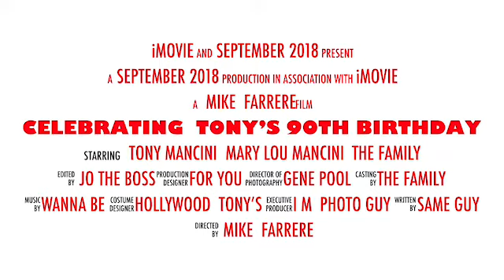Tony Mancini 90th Birthday Luncheon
Scenes from the Party - Short Version.

Full version featuring Peter’s toast coming soon.